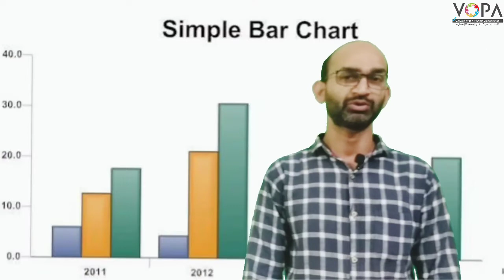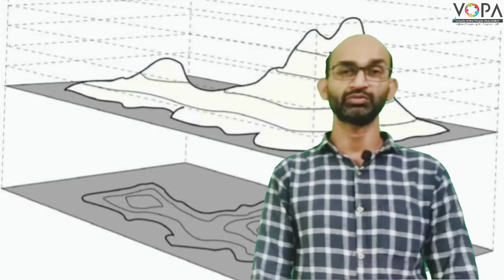7th | Geo | Chapter11 | Qantoori khutut aur zameeni shaklen | part1 | ،قنطوری خطوط اور زمینی شکلیں